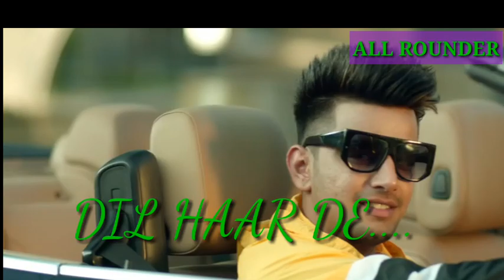Suit Punjabi WhatsApp status song